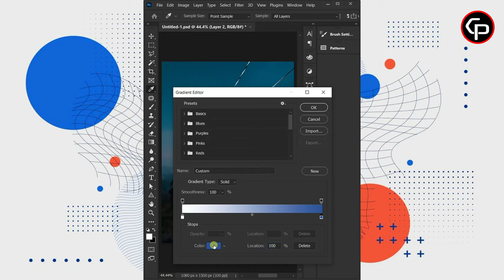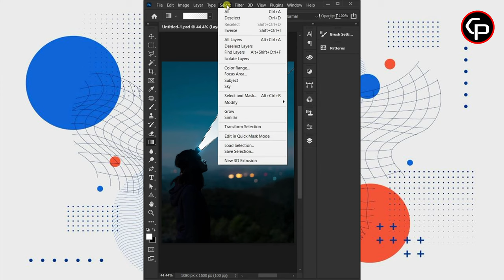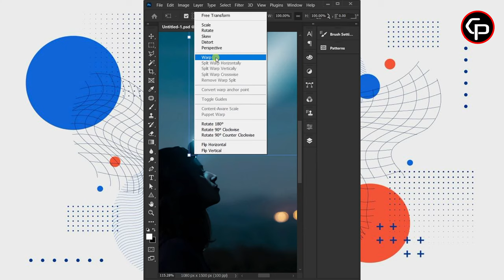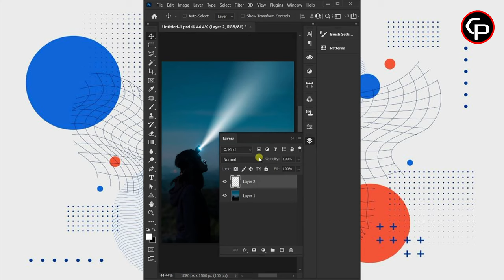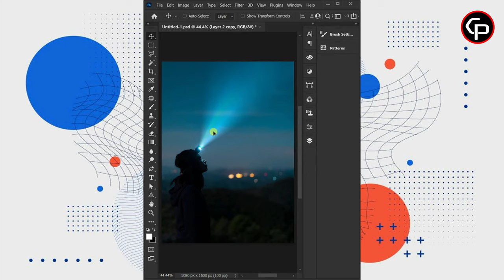Make light effect in photoshop